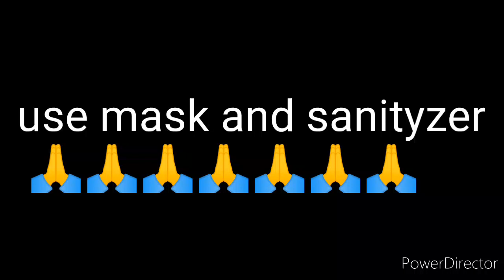bahubali 2 movie seen vs reality part-8 with vallaldev and devsana।।